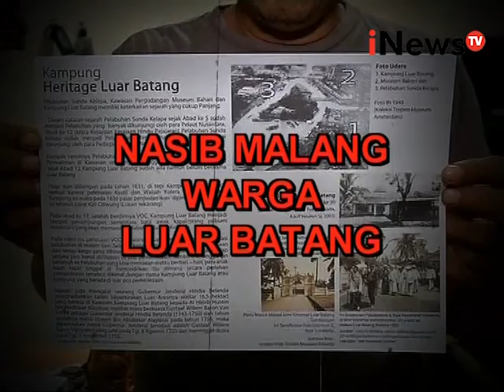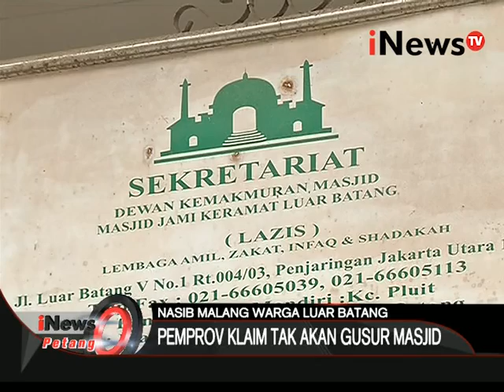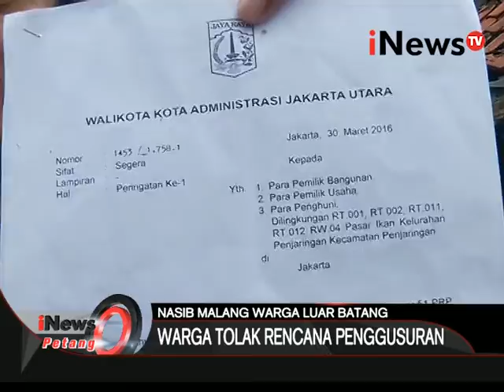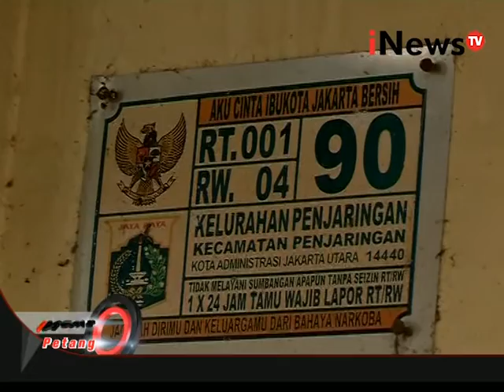Kampung luar batang akan digusur gubernur - iNews Petang 07/04